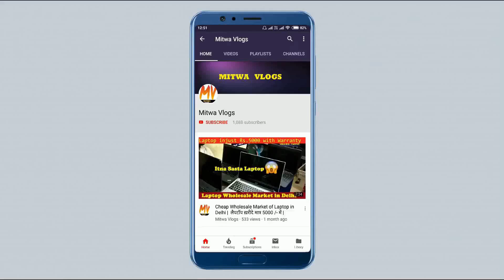Ladies Designer Suit Wholesale Market in Chandni Chowk, Delhi |Ladies Suit & Gown in Cheap Price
For Any Question/Complain/Suggestion plz msg me on Instagram
अपने Shop की  वीडियो बनाने के लिए हमे  Call या  Whatsapp पे मैसेज  करे  : 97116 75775

Shop Name : Jasnoor Creation
Shop Address: Shop No. 745/1,Nai Basti,Katra Neel,Chandni Chowk,Delhi-6